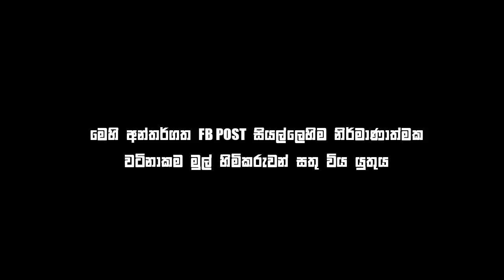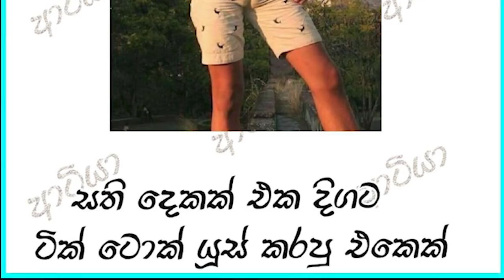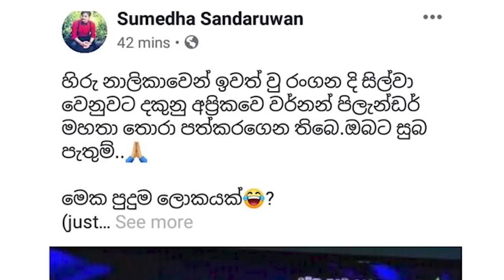Bukiye Rasa Katha | Funny Fb Memes Sinhala | 2020 - 04 - 29 [ iii ]